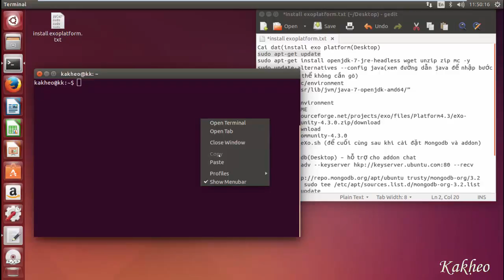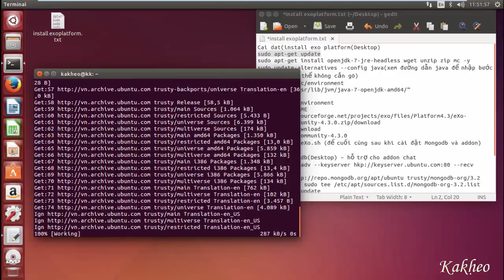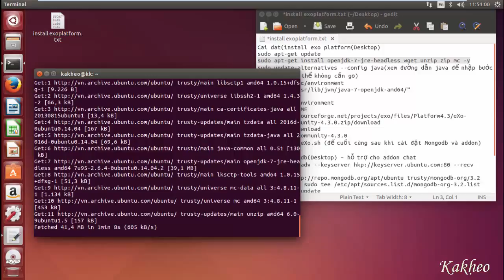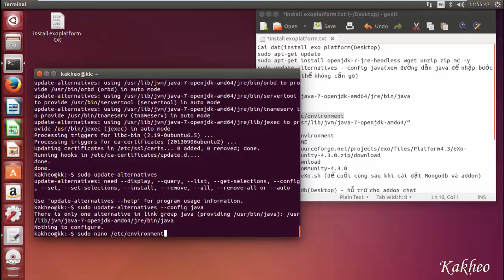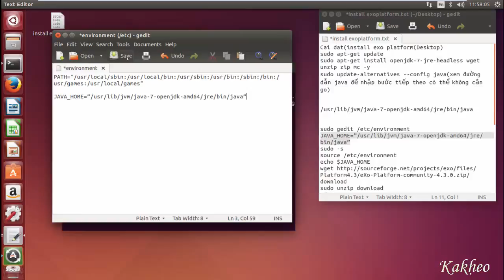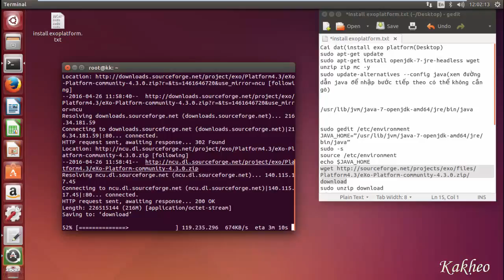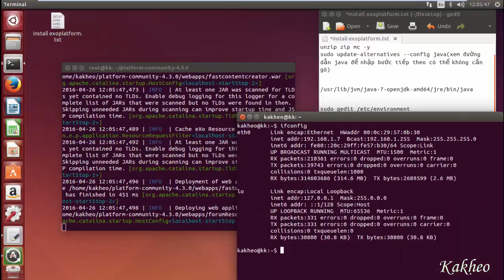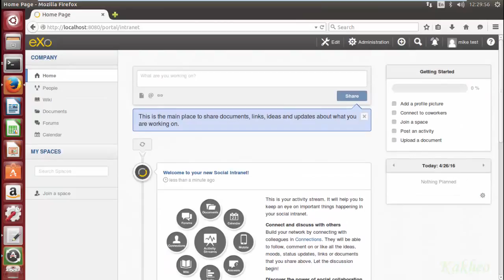How To Install Exo Platform on Ubuntu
Hướng dẫn cài đặt Exo Platform trên Ubuntu
Hướng dẫn cài đặt Exo Platform trên máy ảo vmware